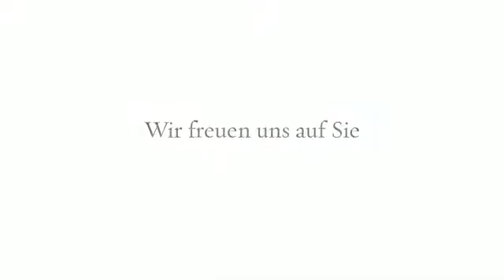Haus Pepi Eiter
Reise TV Video "Haus Pepi Eiter - Familienzimmer".